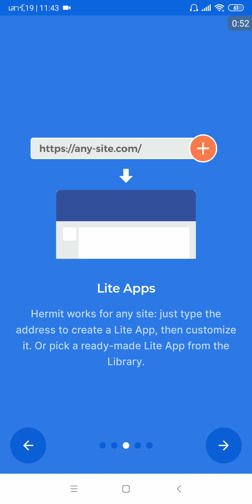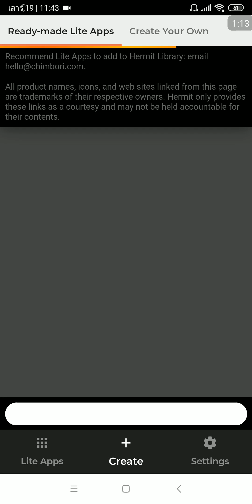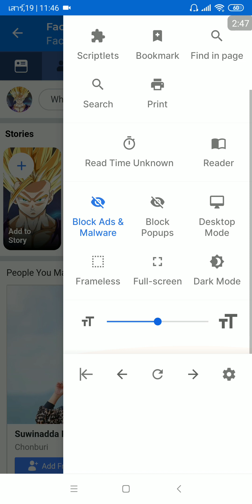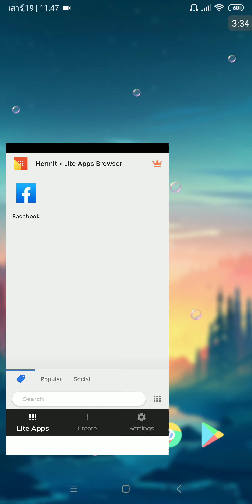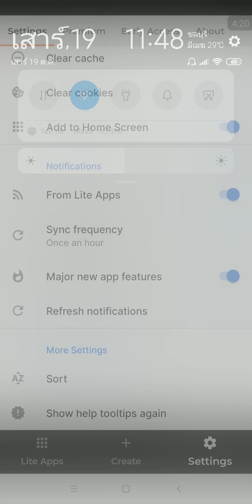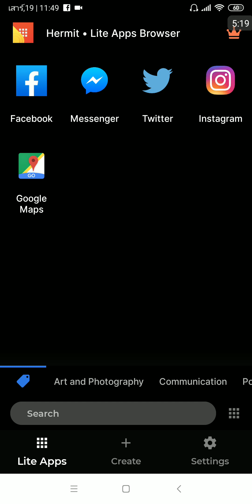เลือกสร้าง Lite Apps ได้ตามใจเรา | Easy Android